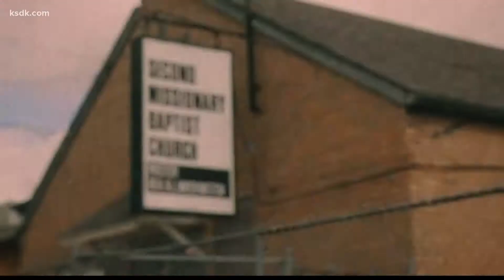The Kinloch Doc focuses on Missouri’s First Black City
Over the past couple of weeks, the St. Louis International Film Festival has been showing various short films, movies, and documentaries.
First-time film maker Alana Marie made her debut during the festival to showcase hidden history here in our community.